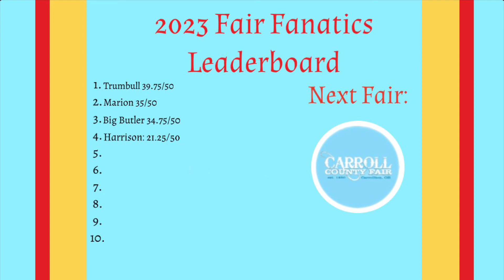Season 2 Episode 4: The Trumbull County Fair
Outro inspired by @ryan.
Song ote sealions